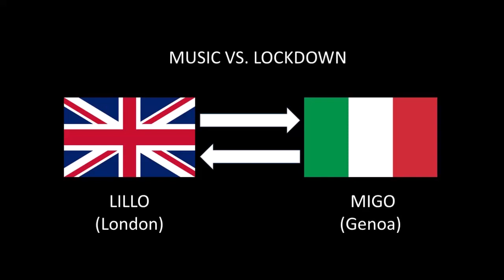Migo & Lillo - Still Waiting (Sum 41 Cover)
We keep fighting the quarantine depression with some old good music!!
From London to Genoa, Music is always the way!!